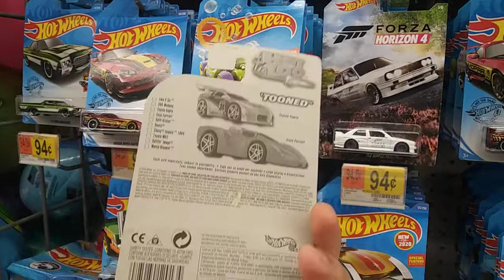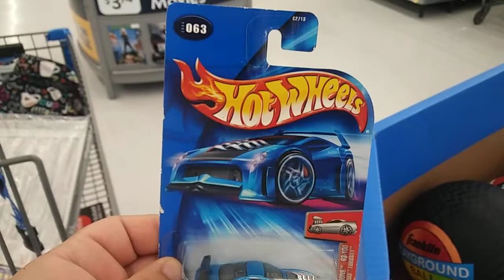Hot wheels found a 2004 car on the pegs!?!?